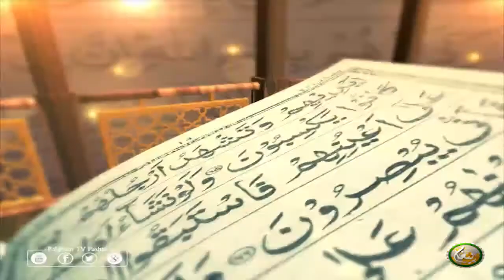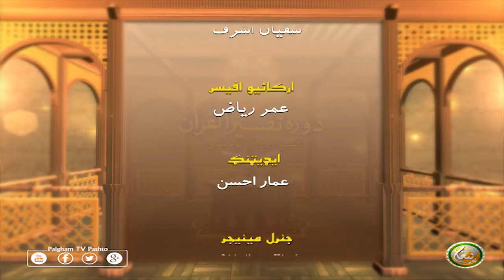Dora Tafseer AlQuran | EP01 | دورہ تفسیر القرآن الشیخ روح الله توحیدي